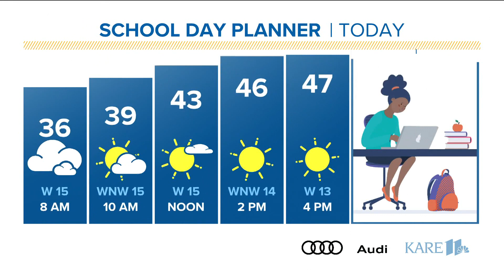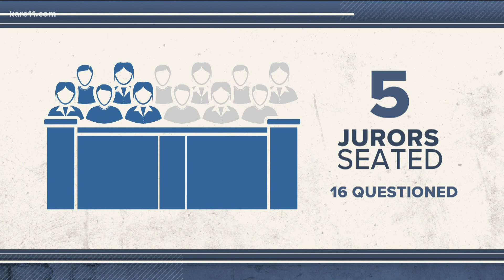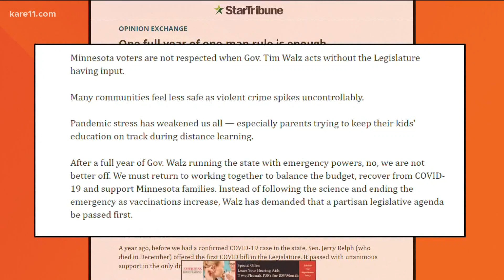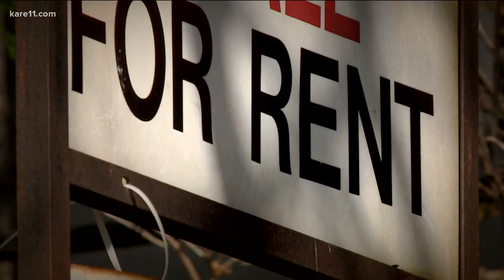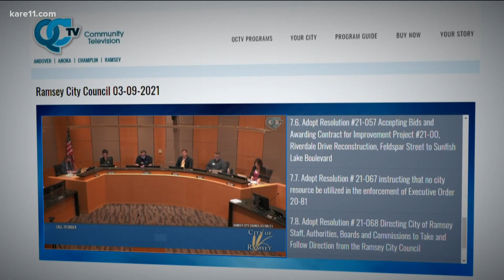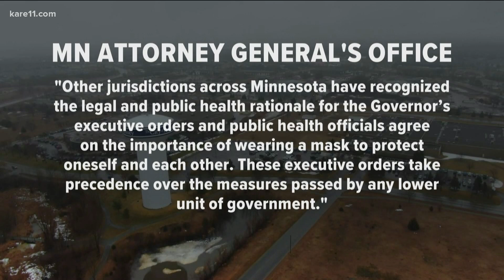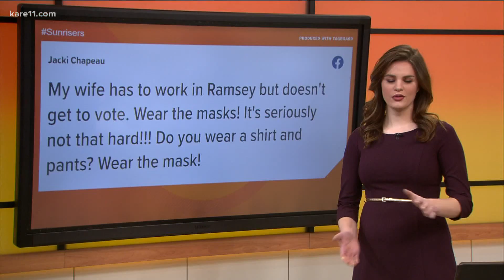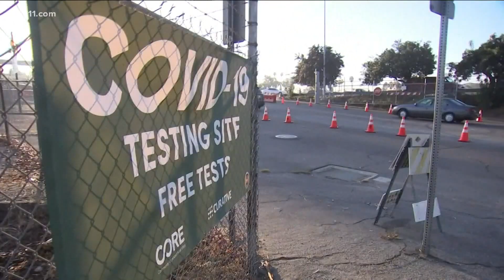Morning news headlines | Thursday, March 11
Good morning Sunrisers! Here are the local news and weather headlines to get your day started off right.